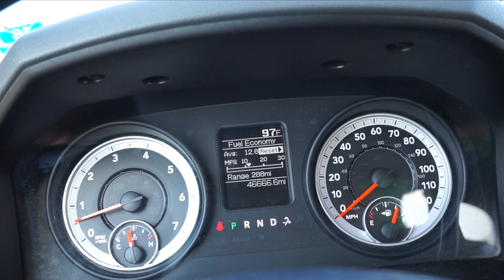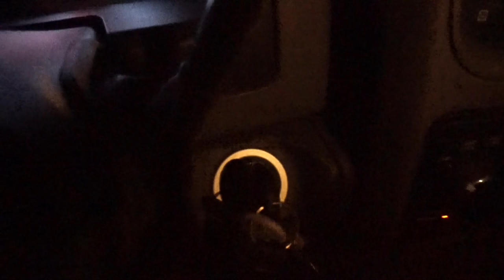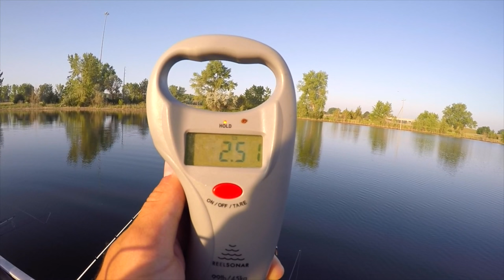Clear Water Summer Bass Fishing - VLOG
Hola amigos! In this clear water bass fishing smackdown I am fishing in central Nebraska near Lexington. Unfortunately the evening bite did not turn out as we had hoped but my friend Matt managed to catch a solid fish almost 4lbs. I decided to keep the VLOG alive and turn the camera on in the AM and fish a new body of water. The second lake we fished was low so the shallow top water bite just wasn't there. After a few fish here and there we decided to pick up the reliable senkos and head to deeper water. We found most of the fish hanging out in 8-10 feet of water on the edges of the weedlines. Overall, I had a great time fishing with some of my best friends and I hope you guys enjoyed watching my adventure west!

►GEAR◄

▪️Lures: Senko

▪️Line: 15lb Seaguar Invizx

▪️Reel: 7.5:1

▪️Scale: ReelSonar Scale

▪️Sunglasses: Hoven Monix

▪️Boat: 1999 Bass Tracker 175

▪️Filming Gear:
1080p 60fps

►CONDITIONS◄

▪️Sunny

▪️Water Clarity: clear

▪️Wind: 0-5

▪️Air Temperature: 85

▪️Water Depth: 6-10

▪️ Location: Somewhere near Lexington, NE

► PERISCOPE: @FishinWithFlair